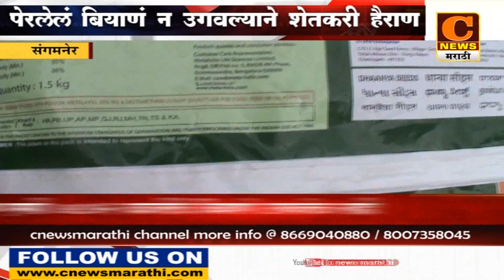संगमनेर - पेरलेलं बियाणं न उगवल्याने शेतकरी हैराण